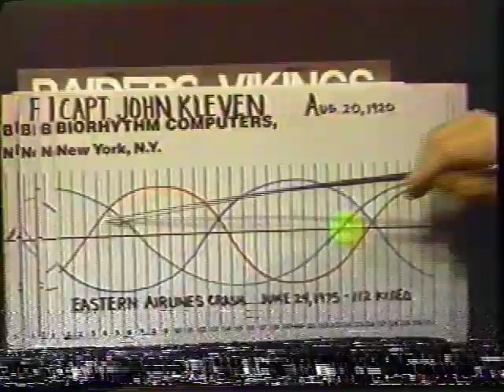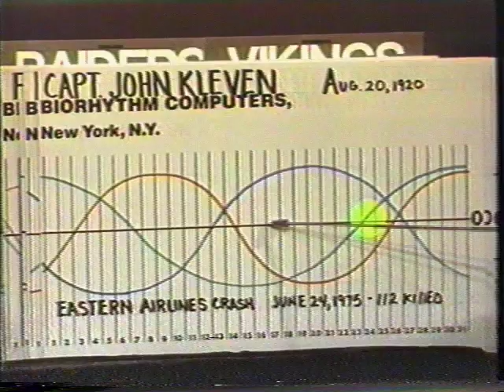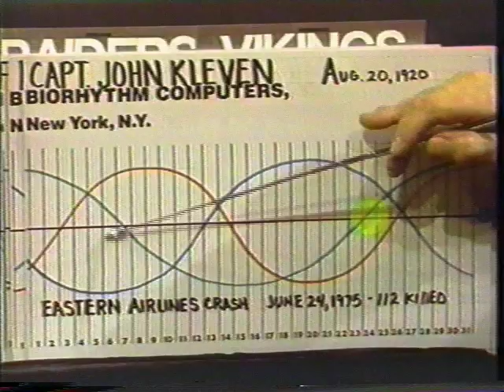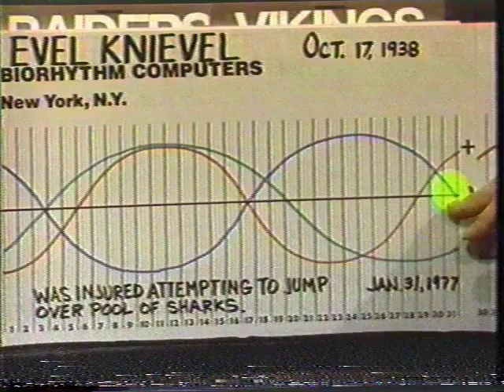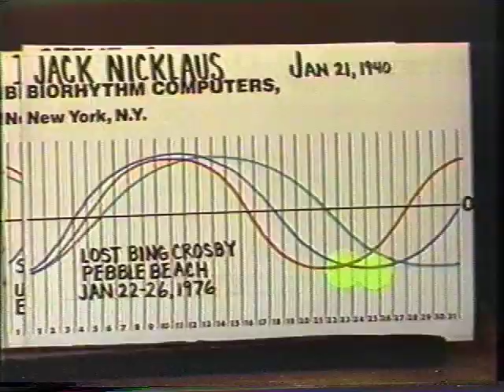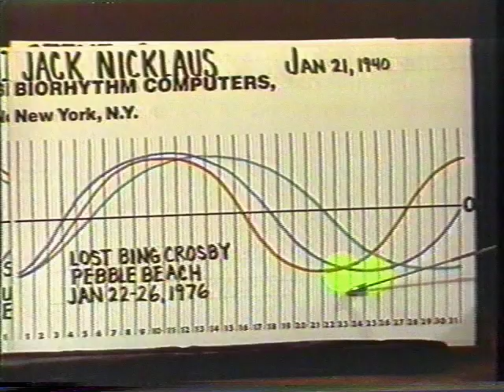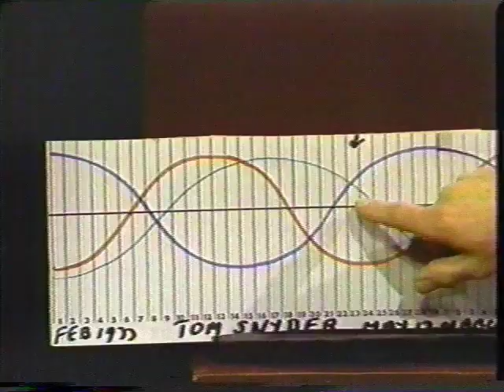Tom Snyder - late Feb 1977 biorhythms Bernard Gittelson